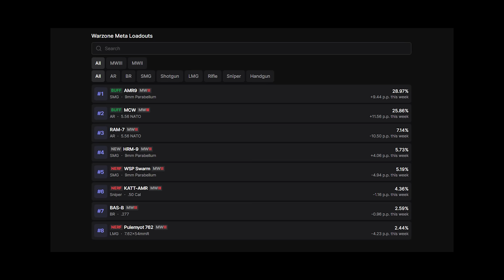Warzone 3 WTF & Funny Moments #384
WARZONE 3 - Top Call of Duty Plays - Episode #384 of our top Warzone moments series including highlights from Ashika Island & Vondel!

💜  Hosted by Lottie

Today's video features the best Call of Duty Warzone 2 highlights from Vondel, Ashika Island and Al Mazrah. Looking for the Vondel meta? Best Ashika island gameplay? Whether it's DMZ, or Battle Royale, we've got you covered.